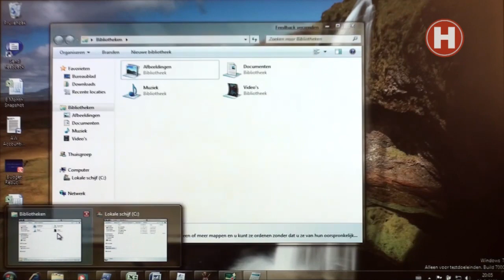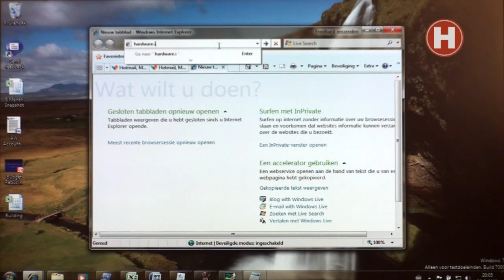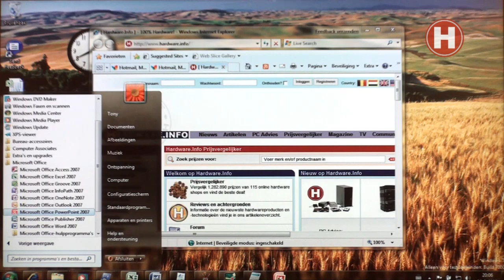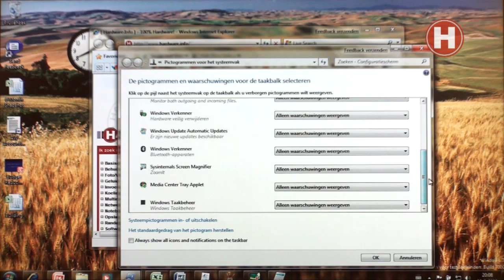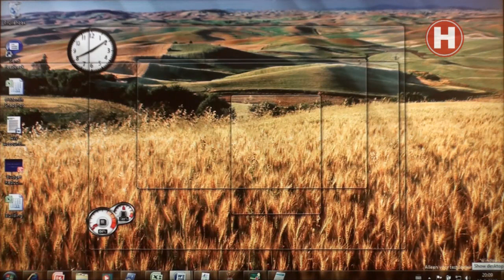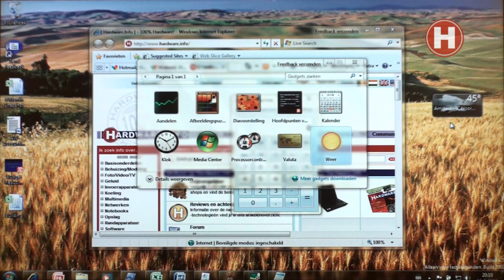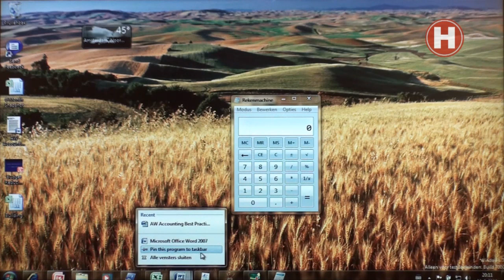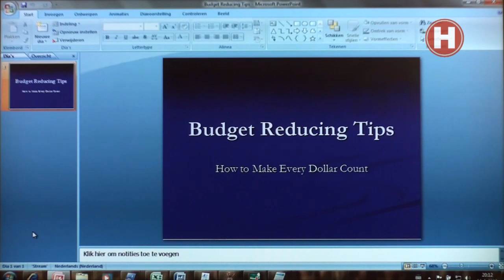Hardware.Info TV ep114 deel 1/2 - Microsoft Windows 7 introductie deel 1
Tony Krijnen van Microsoft is deze week te gast om uit de doeken te doen wat Windows 7 in petto heeft. Deze week deel 1 en 2 van het interview.